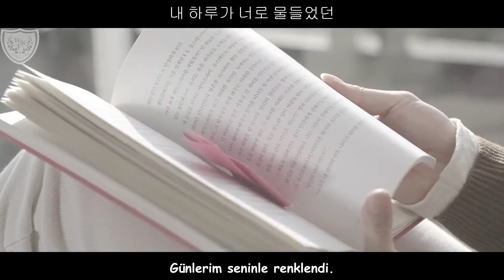[Türkçe Altyazılı] Kim Jaehwan - GOODBYE MV